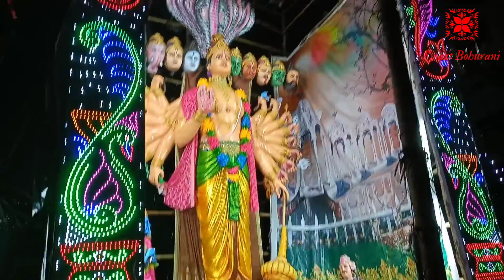ଗଞ୍ଜାମ ପ୍ରସିଦ୍ଦ ମା ମହାମାୟୀ ଙ୍କ ଯାତ୍ରା /🙏 part- 2ବୋଇରାଣୀ ଯାତ୍ରା ଆସ ବୁଲି ଦେଖିବା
Hi
   ନମସ୍କାର ଜୟ ଜଗନ୍ନାଥ
 ମା ମହାମାୟୀ ଯାତ୍ରା ଆସ ବୁଲି ଦେଖିବା